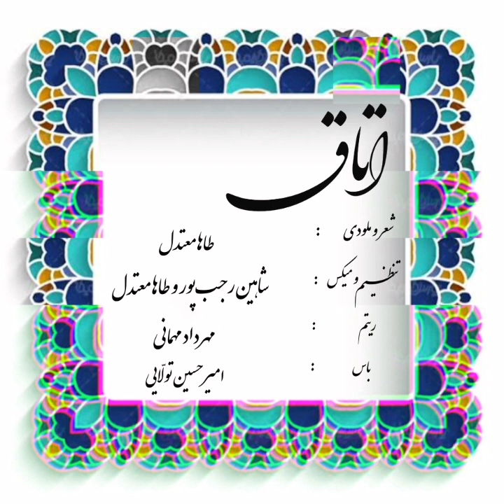Otaagh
Lyrics & Music : Taha Motadel
Arrangement : Shahin Rajabpour & Taha Motadel
Udo and Bendir : Mehrdad Mehmani
Bass: Amir hossein tavallaei
Mix & Master : Taha Motadel